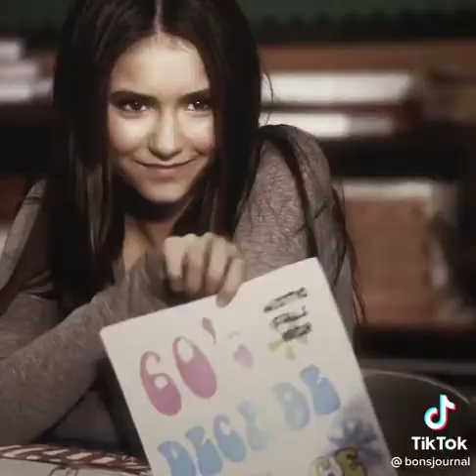elena and bonnie tiktok | NOT MINE